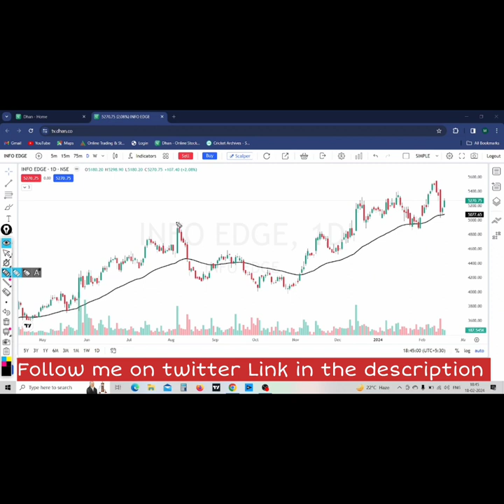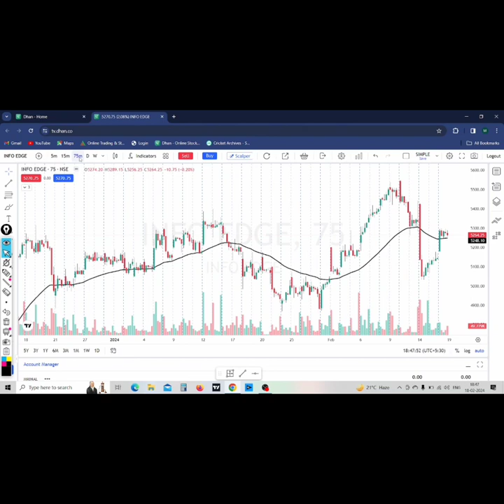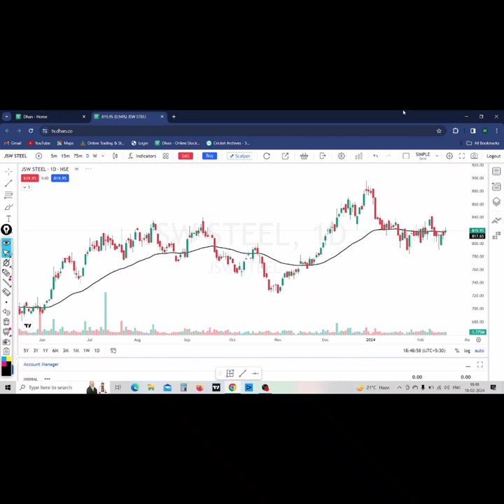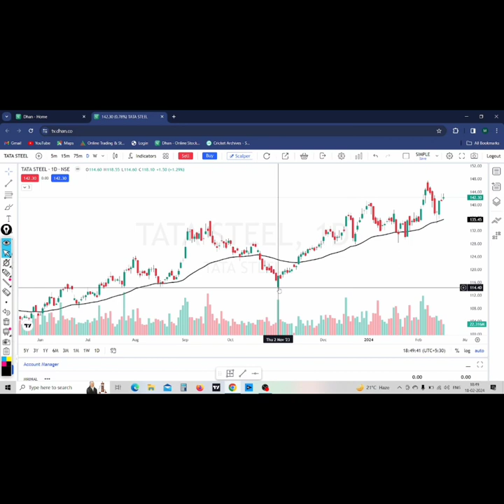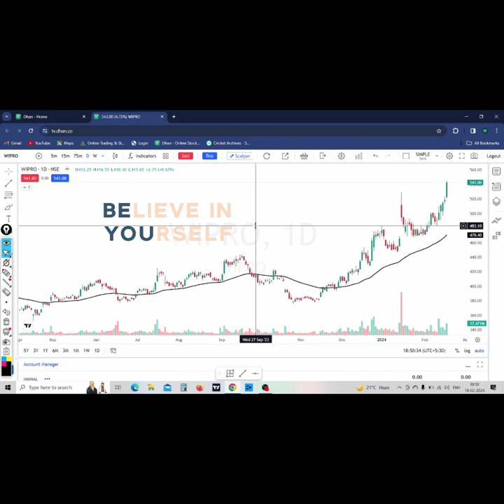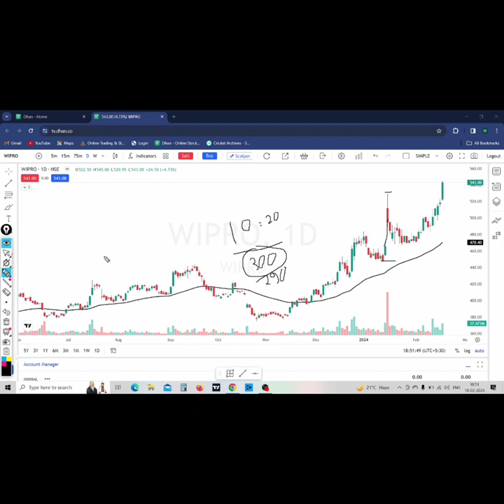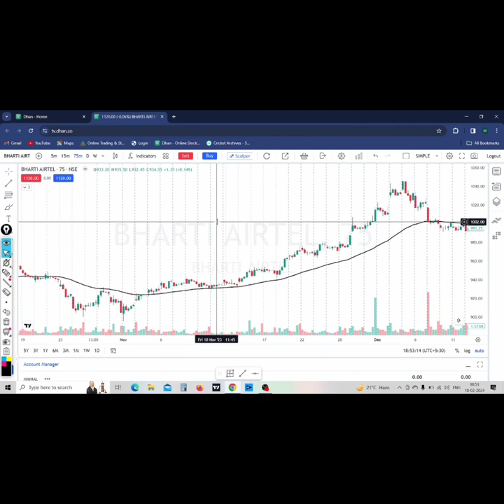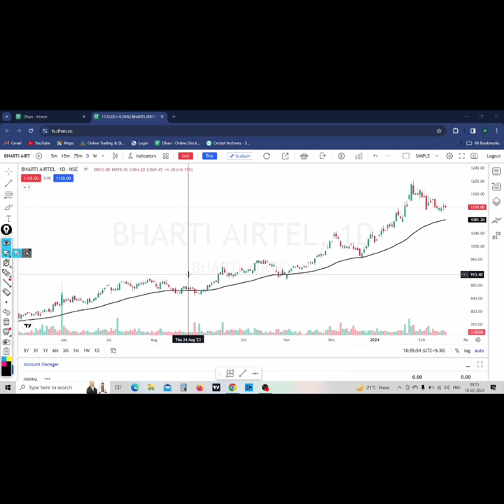Moving Average Trading Strategy | Moving Average Explained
In this video I’m going to explain best way of using  moving average for stock market and forex market. If you are a beginner as well as intermediate , this video will help you a lot. Moving average is a lagging indicator meaning it gives signals late but accurate. For this strategy I’m going to use 50 period exponential moving average with simple price action like support & resistance and trendline .

Moving average is one of the famous indicator among stock Traders and forex traders because we can utilise moving average in various way .

We can use it for Trend confirmation

For support and resistance

And for Trend reversal.

If the price or candle is above the moving average meaning , market is in an uptrend. And if the price or candle is below moving average meaning, market is in a downtrend.

While up trend moving average act as support and during down trend  act it as resistance.

For trading strategy watch the video till end.

1. Best moving average trading strategy.

2. Moving average + price action trading strategy.

3. What is moving average.

4. 50 period EMA TRADING STRATEGY.